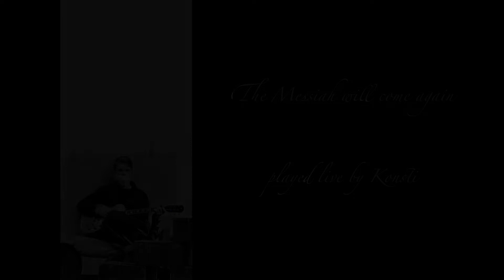The Messiah will come again live with Panucci Goldtop and Magnatone Super Fifty-Nine M-80 (Gold)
Played by 12 years old Konsti in the Church Maria Hilf, Krumbach